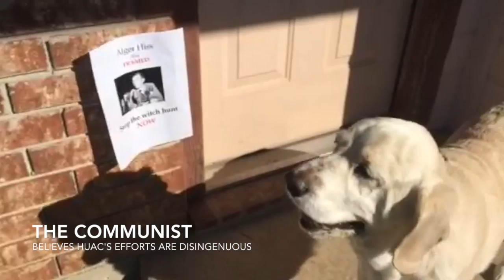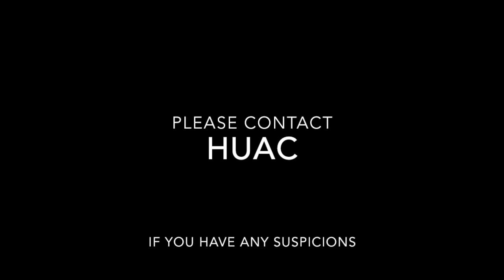Anti-Communist Propaganda Video 2015